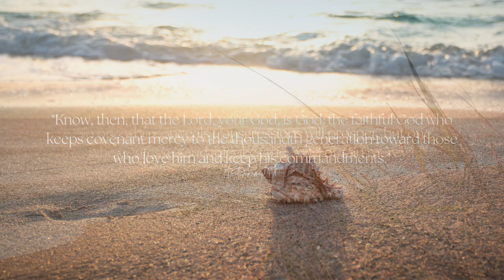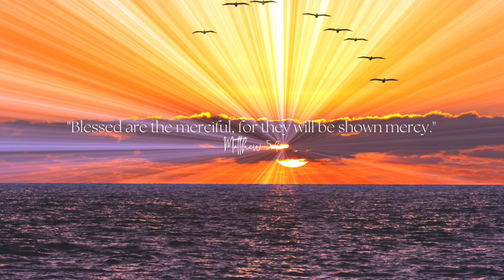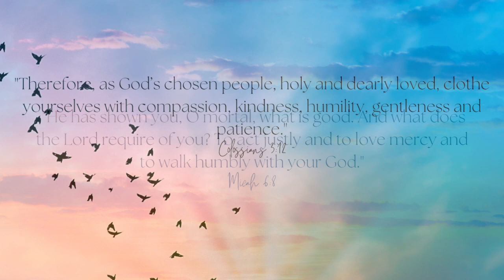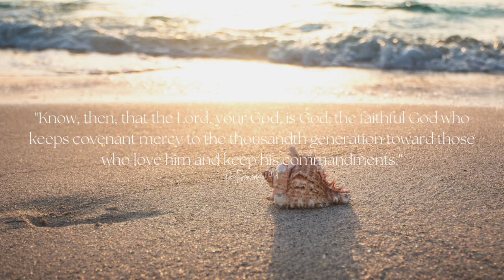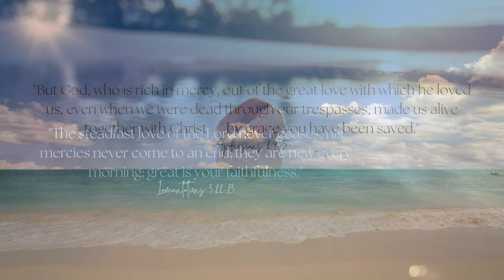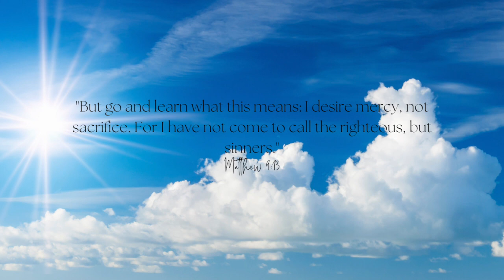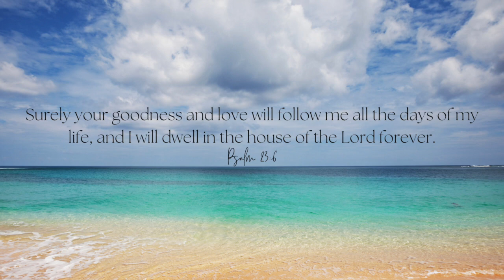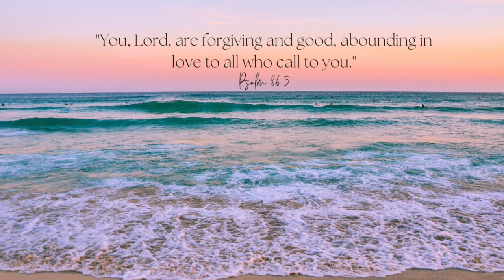Soft, Peaceful, Romantic Relaxing Piano Music and Bible Scripture to Study, Calm Your Mind & Heart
Thank you for visiting Heavenly Sound Worship.

May you have a peaceful day filled with kindness & love.

Refresh your mind & heart with Scripture. This Heart Warming Music will help you with studying, relaxing, and to fall sleep peacefully. Encourage your heart with this soft music while doing yoga, exercising, meditating, reading, in a spa or salon, restaurant, doctors office, dentists office, or in the car. Enjoy listening with your family and friends for everyone to experience the many ways that calming music can benefit you, no matter how young or old you are.